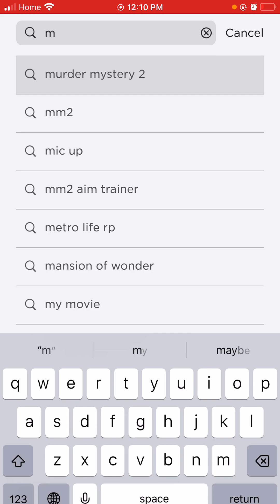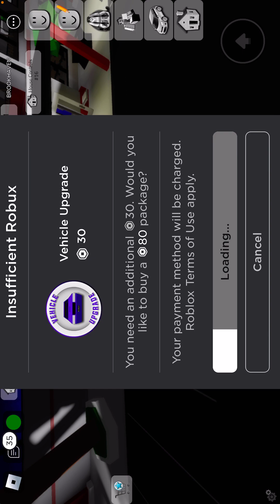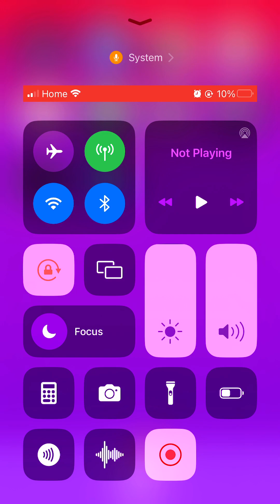August 10, 2023